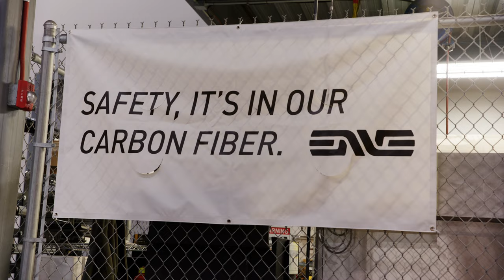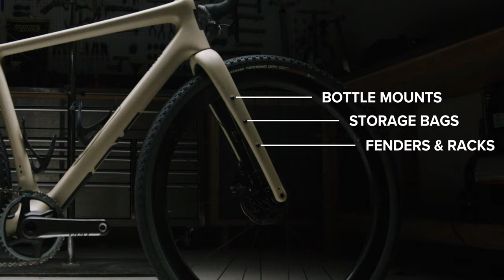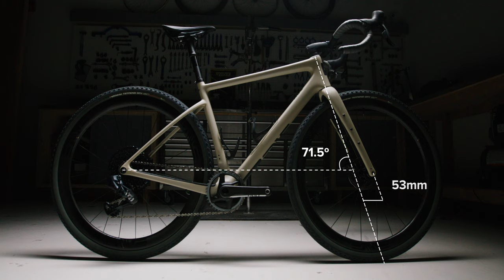ENVE’s First Gravel Bike! Introducing The ENVE MOG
Versatility is the name of the game when it comes to gravel riding, and ENVE embodies this ideal with the introduction of the MOG, their first gravel bike. Built for everything from long-distance gravel races to epic bikepacking trips, the MOG is dressed to impress. Gearheads Ian and Jono take us through this bike’s lengthy feature set, including a 50mm tire clearance.

The MOG’s monocoque carbon construction delivers the perfect balance between stiffness for efficiency and suppleness for descending comfort. The downtube has an integrated storage space beneath the bottle cage for storing spare parts or nutrition. MOG is ready for anything; its namesake comes from 20+ different acronyms including “Mo Gravel,” “Maestro On Ground,” and (one of our personal favorites) “Move Over Guys.”

Thinking about getting a MOG? Excited to put your ENVE components on an ENVE frame?

Chapter Timestamps:

0:00 – Intro
0:40 – ENVE HQ visit
1:28 – ENVE history
3:27 – Building the MOG
3:48 – MOG tech intro
4:21 – MOG key build features
5:19 – MOG weight
6:13 – Color options
6:35 – ENVE MOG vs. ENVE MELEE
7:29 – Tire Clearance
8:01 – Variable fork rakes and fork mounts
8:54 – Integrated headset
9:41 – Top tube mount
9:55 – Cargo Bay System
10:46 – Bottom bracket standard
11:16 – Seatpost diameter
11:32 – Dropper compatibility
11:58 – Solid driveside chainstay
12:13 – SRAM UDH
12:20 – Drivetrain compatibility
13:55 – Tech specs wrap up
14:47 – Riding shots
15:11 – Ride review
15:48 – Climbing and descending
16:52 – Who is the ENVE MOG for?
17:32 – Outro

Competitive Cyclist delivers the most premium bike shopping experience. A curated collection of cycling's standout brands, hands-on expertise from our Gearheads, an assembly operation unrivaled in the industry—we offer the knowledgeable service of the best bike builders and in-house mechanics, along with selection and convenience only possible online.

Follow Along for More Content!